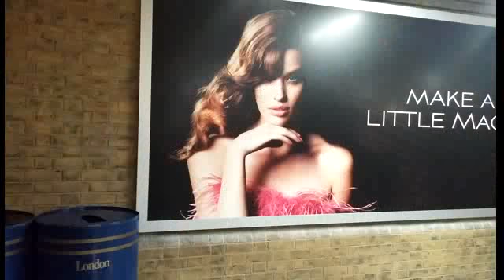VEDA DAY 4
In which I make inhuman noises due to extreme excitement. Sorry.

This entire thing was filmed and edited on my cell phone at 1 in the morning.